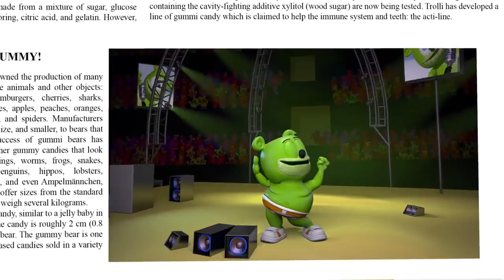FAST Gummibär REQUEST VIDOE Korean HD Gummy Bear Song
REQURST R CLOSE 4 TIME BEIGN !!! IF U MAK REWEST DURIN CLOSE TIM IT WIL NAWT BE ADDD 2 LIST ʕ￫ᴥ￩ ʔ